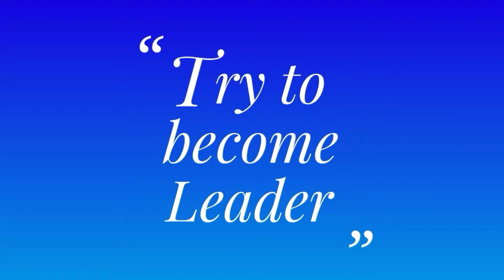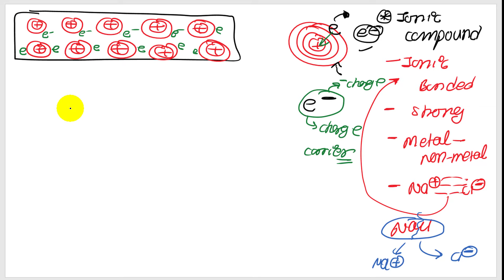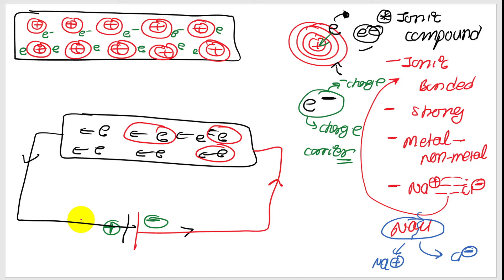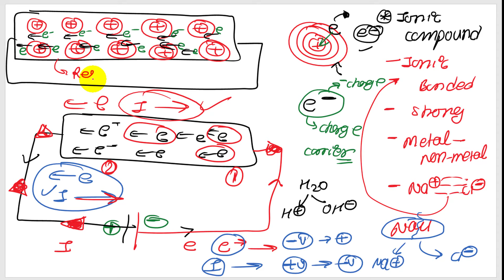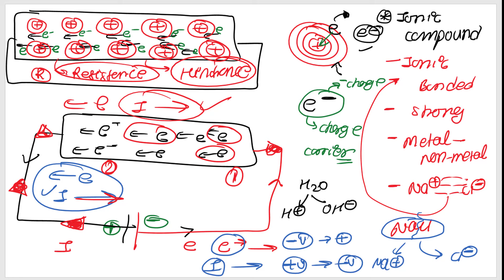P1 ch-5 Electrochemistry class 12 chemistry HSC board new syllabus Electrolysis | ionic conduction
for notes and doubts join